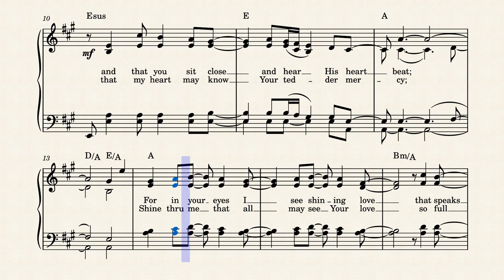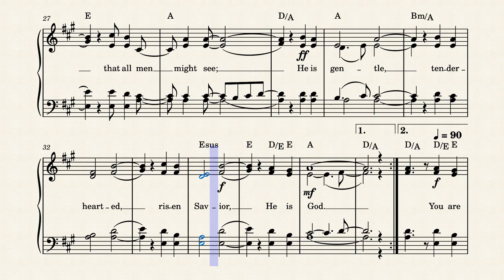He Is Lovely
Written and composed in 1986 by Bob Fitts, this praise hymn is based on Song of Solomon 5:16, "He is altogether lovely." It is #288 in Integrity Hosanna!'s "1990 Praise Worship-Songook 4".
I've set it to the sound of acoustic guitar for effect.

Bob Fitts has been leading worship since his senior year at Corona (CA) High School. It was then that his life was radically changed from one of a "church goer" (his father, Bob Fitts, Sr. was the pastor) to one who was totally sold out to Jesus. It was also then that he met Kathy, his wife of 27 years. Following high school, he received his Bachelor's degree in Christian Ministries from Melodyland School of Theology in Anaheim while serving as youth pastor in Riverside, California. In 1981, Bob and Kathy took a sabbatical from youth ministry to attend Youth With A Mission's Discipleship Training School (DTS) in Kona, Hawaii. The following year, they moved to Kona and began leading DTS. Bob's ministry as a songwriter started when he was asked to sing at a small local church. Not knowing what to sing, he wrote a song, "Blessed Be The Lord God Almighty" the night before. More new songs followed. Bob wasn't traveling at that time, but his songs went out because of the nations coming through the doors of YWAM's training center in Kona. Soon they were being sung all over the world. His first "recording studio" was a one-mic setup in the lecture room while dinner was being prepared and dishes clanged in the background.

Four years later, Bob became the worship coordinator for YWAM's University of the Nations' Kona campus. At the same time he began traveling worldwide to lead worship concerts and teach in seminars. He recorded his first solo project, Take My Healing to the Nations, and in 1988 he came to the attention of Integrity Music, which was looking for a worship leader involved in missions. After recording The Lord Reigns with them in Kona, Bob began working with Integrity Music as a song writer. In 1990, he and Kathy pioneered the School of Worship at the U of N Kona campus, and it has now multiplied to nearly 20 locations! By 1993, Bob's ministry to the nations had increased to the point of needing to focus energies there. He turned over the leadership both of the Schools of Worship and the worship coordinator position, but has continued to be a guest worship leader and regular speaker in the schools since that time.

Last year, Alabaster Ministries, a benevolence ministry to fatherless and widows that Bob and Kathy founded, became aligned with Integrity Worship Ministries. In Bob's teaching and in his numerous recordings, the themes of hope, encouragement and restoration are evident. He has always believed and taught that worship is much more than the singing of songs in a meeting, but that our lifestyle be that of worship, placing Jesus on the highest place.